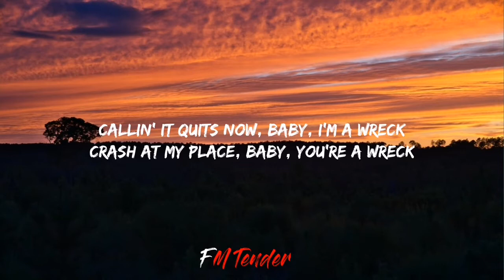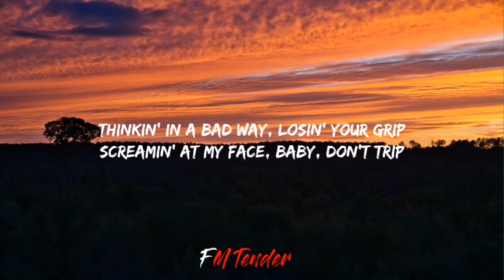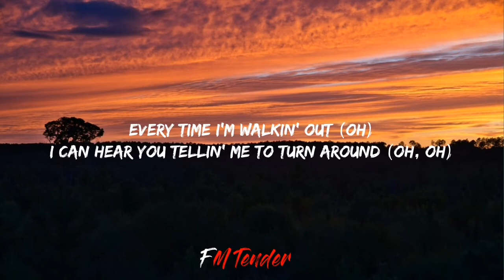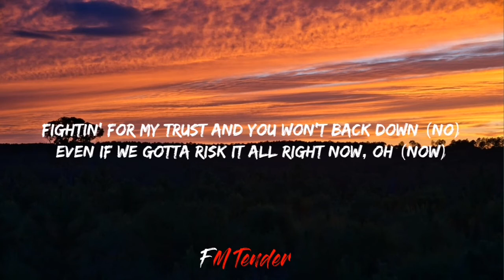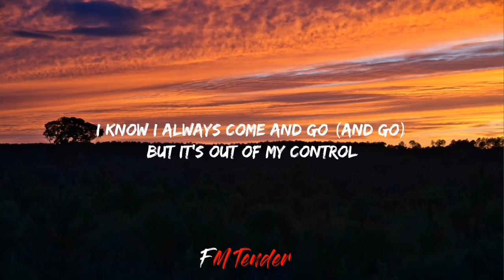Post Malone, Swae Lee - Sunflower (Lyrics)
Post Malone, Swae Lee - Sunflower (Lyrics) | Spider-Man: Into the Spider-Verse

🎤 Lyrics: Post Malone, Swae Lee - Sunflower